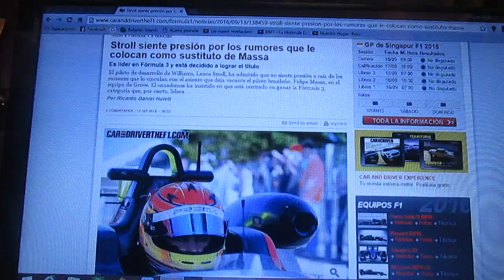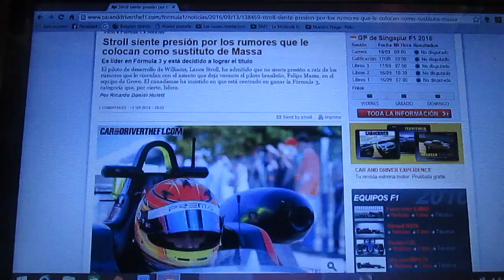Lance Stroll suena como rumor para sustituir a Felipe Massa en Williams para 2017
El joven piloto canadiense actual líder de la F3 europea,Lance Stroll,suena como uno de los rumores en el equipo Williams para ser el sustituto del brasileño Felipe Massa,quien dejará la F1 a fines de la actual temporada 2016 mientras,el joven canadiense piensa en ganar el título de campeón de su actual categoría